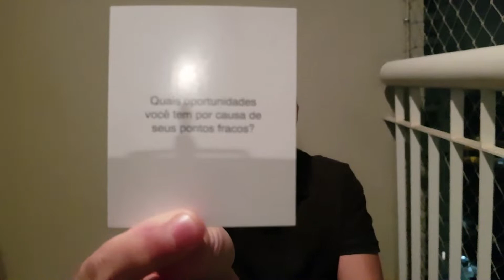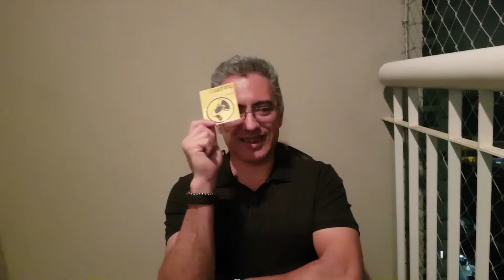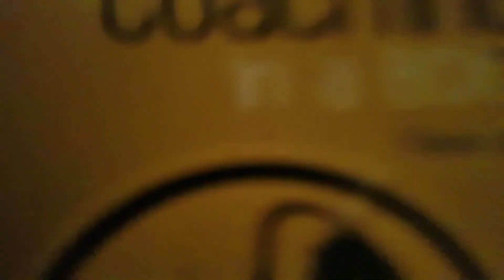Vídeo #89 - Eu TRAVEI e quase morri nesta Pergunta!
Olá neste vídeo tirei uma pergunta daquelas de Coaching que nos faz travar e ter tela Azul.
Então veja como uma pergunta me fez travar, refletir muito mesmo para poder responder, pois, foi uma das perguntas que mais me trouxe aprendizado e me fez pensar sobre o meu pensar e você também travou?